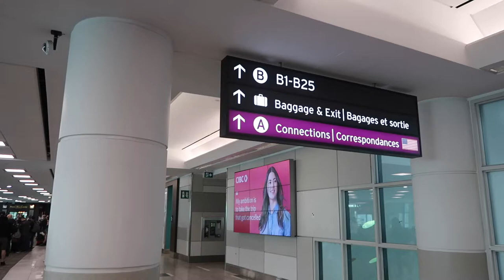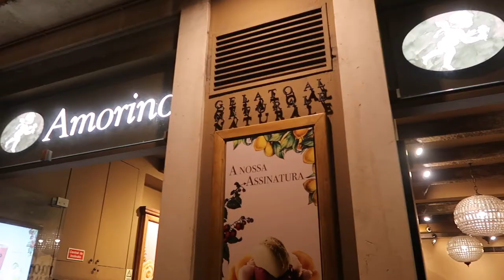LISBON PORTUGAL TRAVEL VLOG | Day 1 // arriving in Lisbon, best places to explore + more!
Hey everyone! For today's video I am finally sharing with you the beginning of the Portugal travel vlogs! My boyfriend and I recently travelled to Portugal and visited Lisbon, Porto, and the Algarve. I travel vlogged all of it for you guys! In this vlog we leave the Toronto airport and head to Lisbon and explore our first day in Lisbon. So happy to be travelling again and exploring more of the world. I hope you guys enjoy this vlog!
xoxo
Sarah
SAVE SOME $$$:
✶ $$ off your first 3 Ubers: saraht9404ue
✶ $5 off Uber Eats: eats-saraht9404ue
✶ Ride $5 cheaper with Lyft: TAYLOR94781
✶ $10 off your groceries with Instacart!
FAQ:
❤︎ How can I contact you? On Instagram & email (links above!)
Hi there! Thanks for making it all the way to the bottom of my description - you rock! Let me introduce myself :) My name is Sarah and I am a 23-year-old recent Western University graduate! Join me as I navigate this new chapter of my post-grad life! I create all sorts of videos including day in the life vlogs, lifestyle, fashion, tech, and travel. Thanks for all your continuous support!